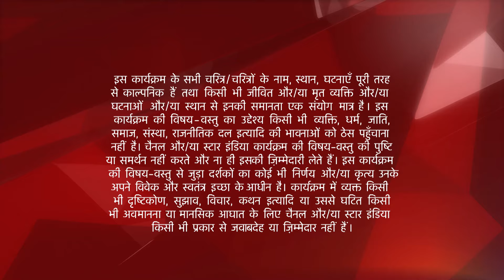इश्क़बाज़ | Shivaay ne dukhaaya Anika ka dil